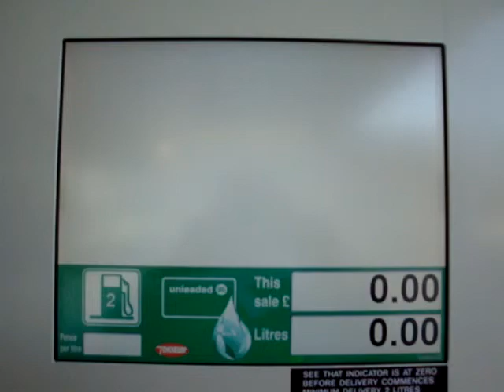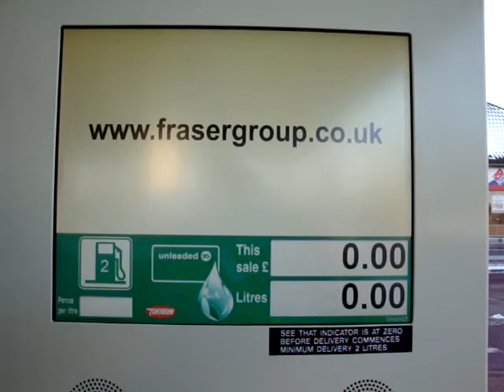e-Dispensing. TQC from Tokheim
The dynamic world of automation requires more than just a dispenser calculator. Tokheim launches the TQC which is a dispenser electronics platform that is designed for e-Dispensing. It provides full control over your dispensers, either locally or remotely via on-line connection. A variety of features ease your dispenser management, operational as well as maintenance wise.
A 17 inch screen with dedicated software package. This provides an excellent user interface for customer guidance and instructions, and has endless features for your promotion activities.

17 inch screen with dedicated application software
Provides, on top of commonly known multimedia functionality, comprehensive non media benefits
Brand promotion
Product promotion
Dynamic product identification
Dynamic pump number indication
Customer convenience and safety through event related instructions and warnings
Volume, amount and price in very large character sizes
Upgrade path to incorporate media communication features
Customisable screen content and graphics (i.e. corporate style)